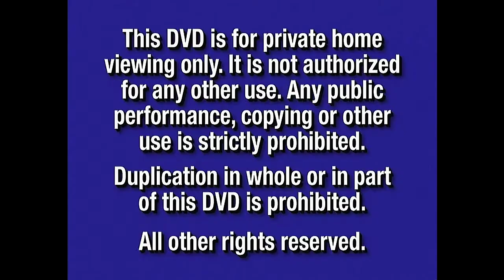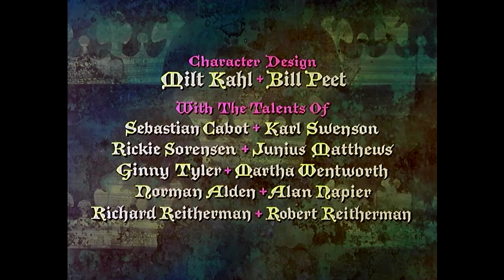Opening to "The Sword in the Stone" 2001 DVD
Distributor: Walt Disney Home Video | Sale date: March 20, 2001

Here is the opening to Gold Classic Collection DVD of "The Sword in the Stone".

OPENING:
    1. Warning screens
    2. Walt Disney Home Video logo
    3. Coming Soon to Own on Video & DVD
    4. "Snow White and the Seven Dwarfs" trailer
    5. "The Hunchback of Notre Dame II" trailer (w/ Jennifer Love Hewitt)
    6. "102 Dalmatians" trailer
    7. "The Emperor's New Groove" trailer
    8. Main Menu
    9. Buena Vista logo
    10. Opening credits